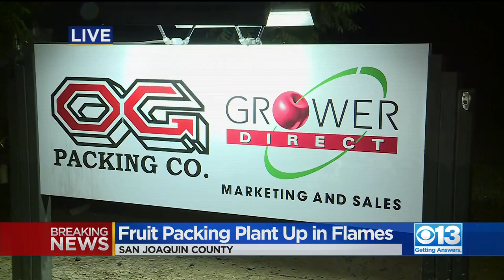Fruit Packing Plant Catches Fire Near Stockton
Crews battled a massive fire just east of the city this evening.